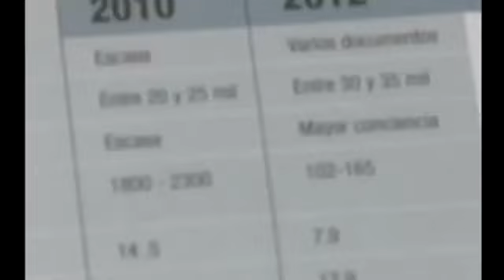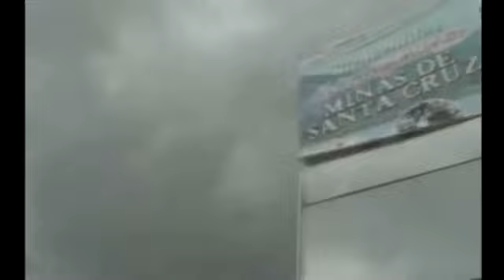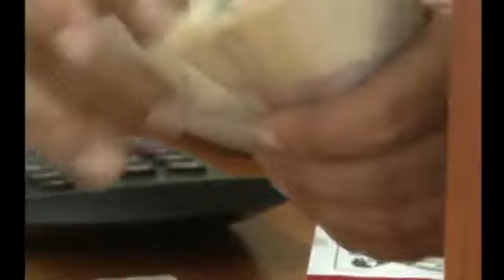La Maldicion Del Oro